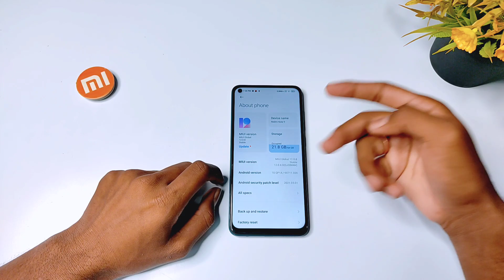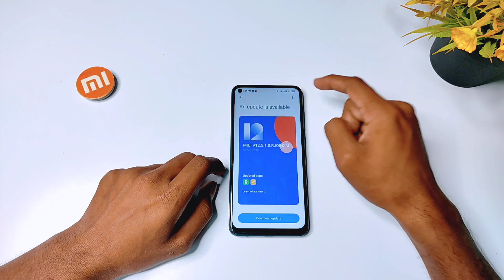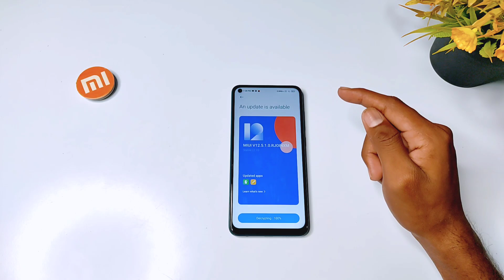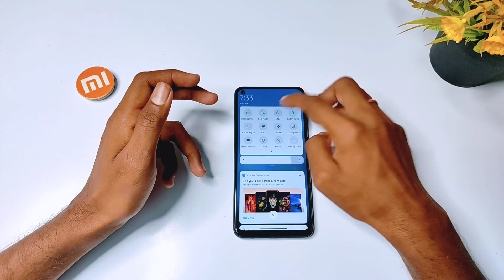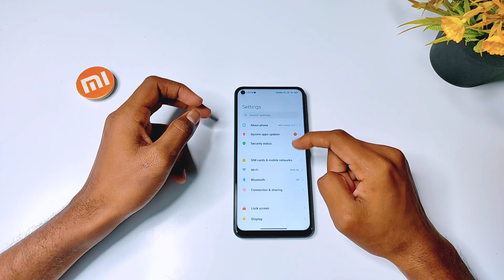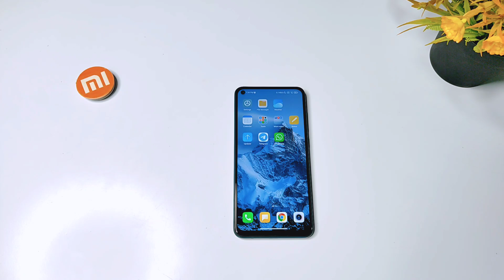Redmi Note 9 MIUI 12.5.1.0 With Android 11 Public Rollout Start | How To Manually Update😍⚡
About Video:-
Hello Guy's Welcome back To another Brand new video. so guys aaj ke is video ke andar, me aapko Redmi Note 9 ke  anadr kese MIUI 12.5.1.0 with Android 11 update ko install karna hai isake bare me batane wala hu.

cover Topic:-
Redmi Note 9 MIUI 12.5.1.0 how to install
Redmi Note 9 MIUI 12.5.1.0 with Android 11 kese install kare
Redmi Note 9 MIUI 12.5.1.0 kese install kare
How to install MIUI 12.5.1.0 in Redmi Note 9
Redmi Note 9 install MIUI 12.5 official method
Redmi note 9 MIUI 12.5 with Android 11 install without custom recovery
Flash MIUI 12.5 redmi note 9 without custom recovery

   😍Watch Another Redmi Note 9 Video😍

Music credit 🎶
Guys please support.